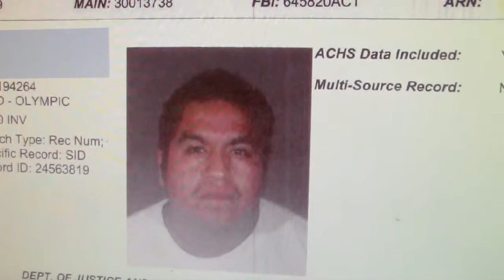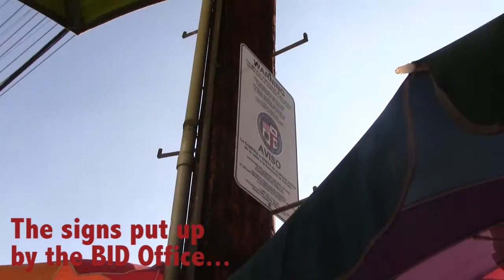Illegal Animal Sales - Supplemental Footage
In light of my recent package about the illegal sales in Downtown L.A., I decided to share more footage about what I saw.